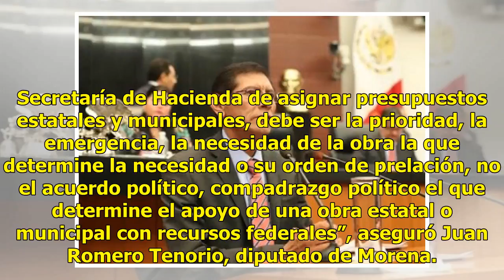Diputados de Morena presentan iniciativa para acabar con los 'moches'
El Grupo Parlamentario de Movimiento de Regeneración Nacional (Morena) dio el primer paso para acabar con la discrecionalidad del Ramo 23, mejor conocidos como ‘el fondo de los moches’.El diputado, Juan Romero Tenorio, presentó una iniciativa que propone reformar el artículo 109 y 34 de la Ley Feder...